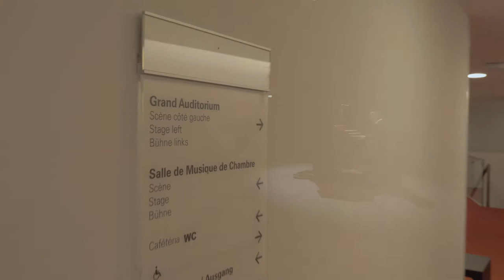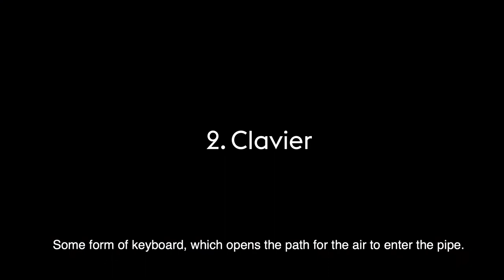Philharmonie Organ Tour | Uergelféierung mam Maurice Clement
On the occasion of its 15th birthday, we give you a tour of the Philharmonie's Schuke organ! In this second part, resident organist Maurice Clement reveals the organ’s secrets, tells you about the instrument’s history and makes you discover the manifold sounds of the «king of instruments».